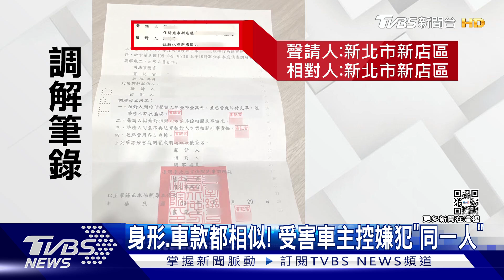獨家 身形.車款都相似! 受害車主控嫌犯「同一人」｜TVBS新聞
持續追蹤這起毀損案，被害人調閱監視器發現，嫌犯身形和騎的機車，都很眼熟，疑似是兩年前和他發生的停車糾紛的人，當時他上法院向對方求償，「調解筆錄」上，記載雙方姓名地址，懷疑對方因此找到他家，破壞機車。